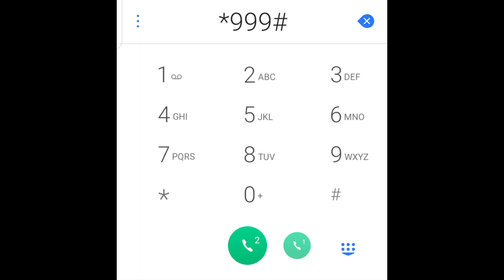how to check telenor mbs)telenor mb check karne ka tarika code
telenor mb check karne ka tarika code